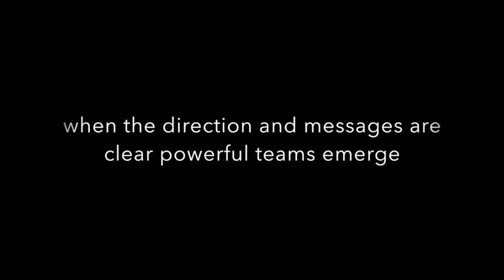Coherent Communication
What is coherent communication? A natural tendency which can be channeled to produce great results.